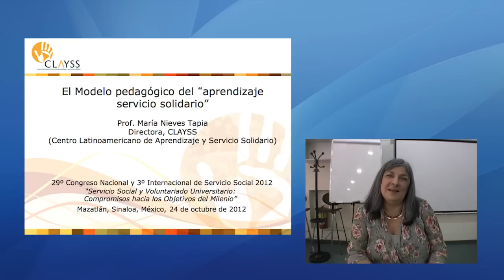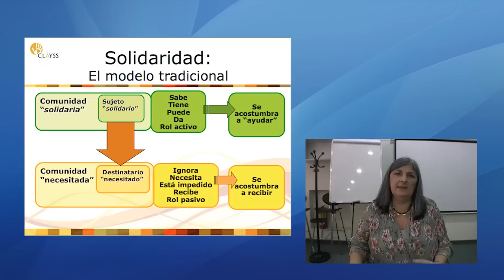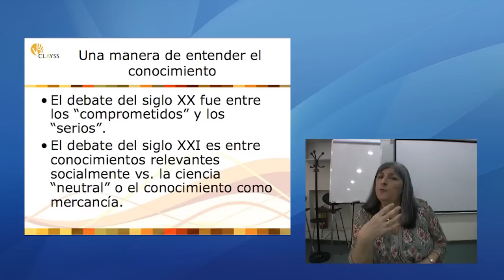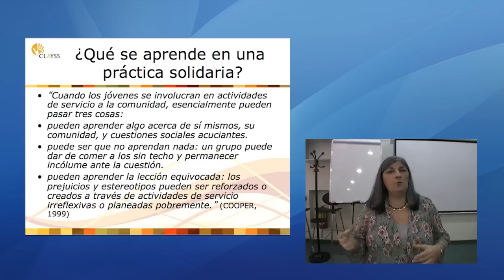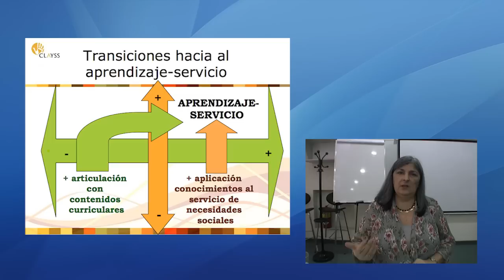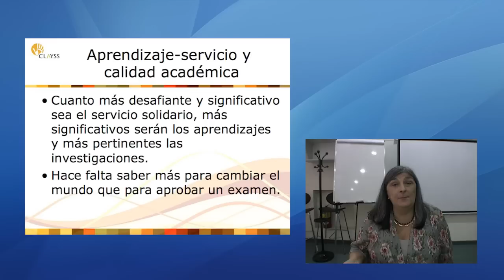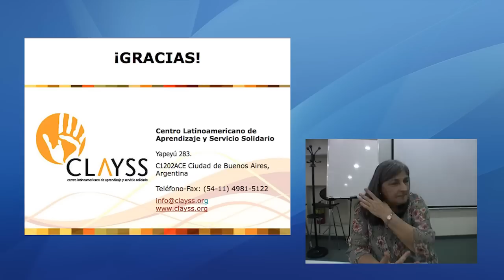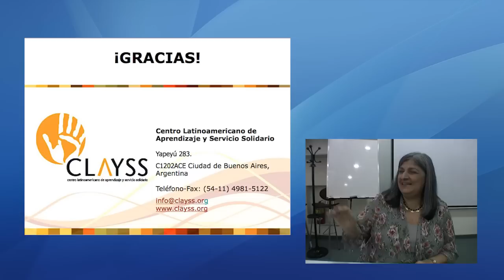Conferencia "El modelo pedagógico del Aprendizaje-servicio Solidario", Prof. María Nieves Tapia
En Octubre de 2012, Clayss participó en el 29° Congreso Nacional y 3° Internacional de Servicio Social, en la Universidad Autónoma de Sinaloa, México. En primera instancia Nieves Tapia ofreció la Conferencia Inaugural a través de la video-conferencia, para más de 400 personas: "El modelo pedagógico de Aprendizaje servicio Solidario".